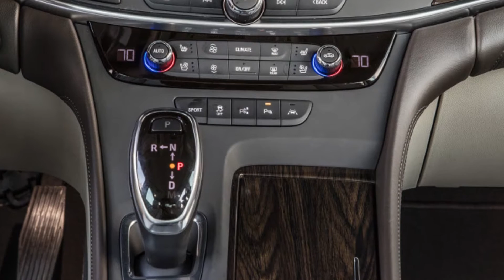WOW!! 2017 Buick LaCrosse is Expected to feature Beautiful and Timeless Design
The 2017 Buick LaCrosse seems destined to never get the credit it deserves. It's bound to be dismissed as just another full-size sedan relic, ignored by those who habitually visit their Lexus dealer every few years for a new ES. This new LaCrosse will inevitably be overshadowed in the Buick showroom by SUVs and never fully appreciated by the majority of its buyers who simply want a big, comfy, and quiet car.